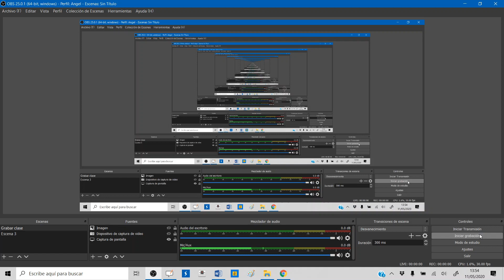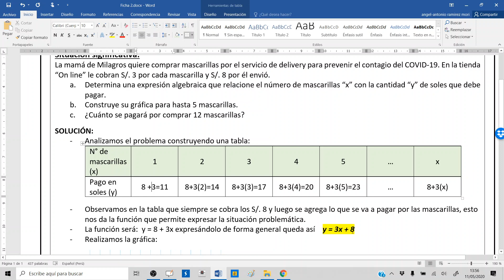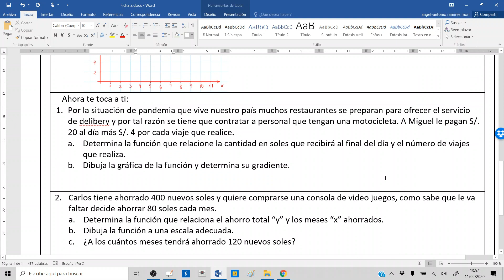El corona virus y las funciones lineales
Buenos días chicos, en el presente video recordaremos a las funciones lineales aplicados a una situación real de la pandemia, cualquier consulta me avisan por este medio. Nos vemos